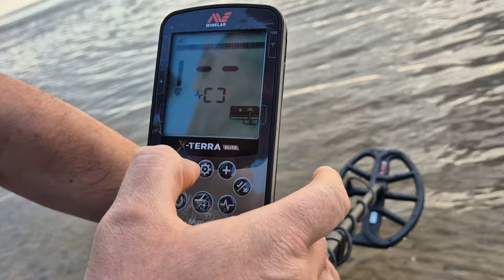ПЕРВЫЕ НАХОДКИ С X-TERRA ELITE